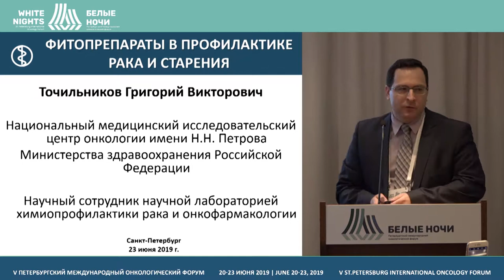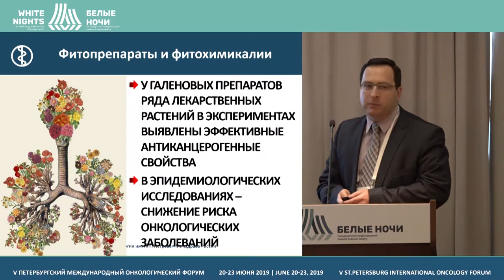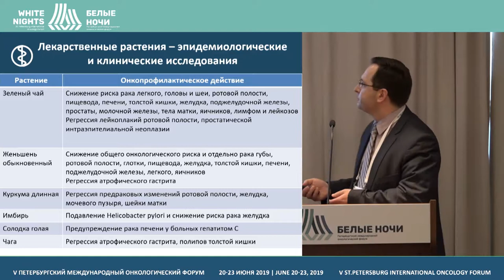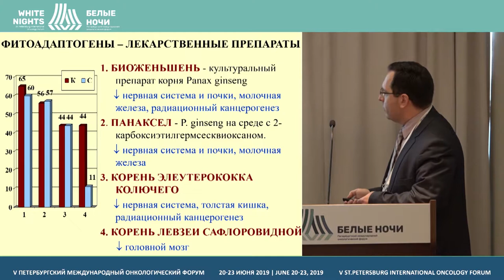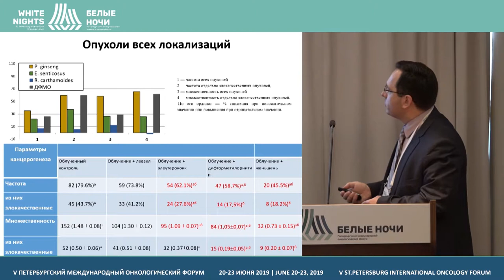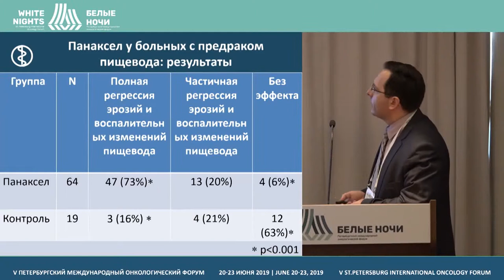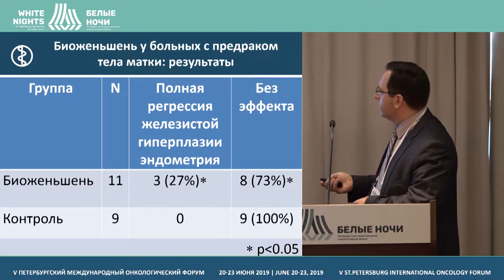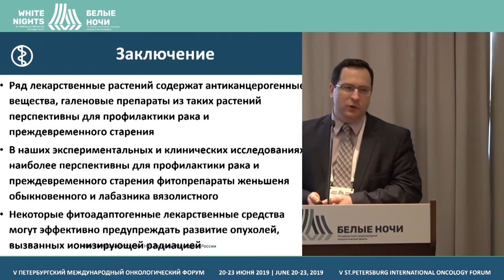Фитопрепараты в профилактике рака и старения (Точильников Г.В.)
Точильников Григорий Викторович, ФГБУ «НМИЦ онкологии им. Н.Н. Петрова» Минздрава России, Санкт-Петербург